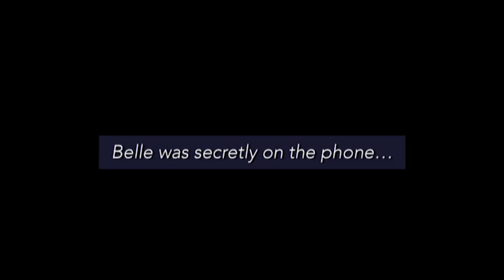2022 잉글리시아이 포트폴리오 콘서트 대구광역시 북구 칠성동 영어학원 칠성하늘채점 민서연 외 1명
2022 잉글리시아이 포트폴리오 콘서트 대구광역시 북구 칠성동 영어학원 칠성하늘채점 민서연 외 1명 - The theives